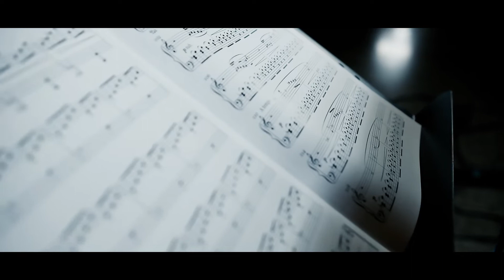Craig Michael Davis | Berlin: My Love For You Will Never Fade | 2022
Berlin was commission by the IU Cinema in order to capture the beauty of Berlin in music. Written by Craig Michael Davis, Berlin was performed live to film, then recorded for commercial release thereafter. The original film by Walter Rutmann portrays the class divide between the rich and the poor in Germany in the 1920s.

Music written and recorded by Craig Michael Davis
Historical Film Fragment taken from Berlin: Symphony of a Great City by Walter Ruttmann
Filmed by Davenport Records
Director of Photography Lucas Lim
Executive Producer Garrett Nichols